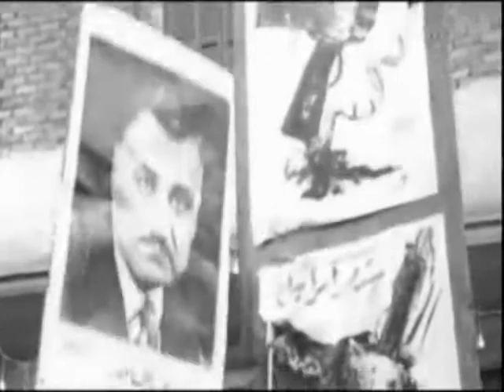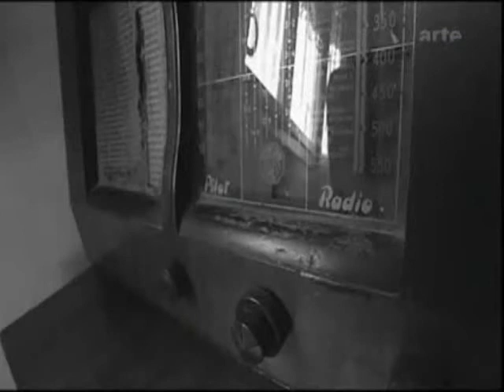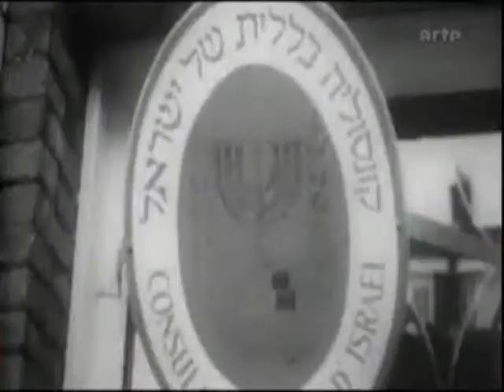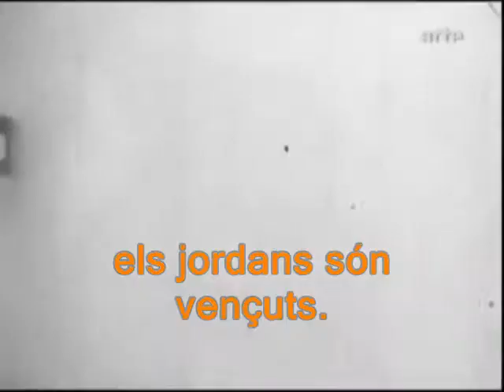Volien dinar a Tel Aviv, volien brenar-se Israel.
Se'n recorden quan Europa es manifestava contra la destrucció d'Israel?

El maig de 1967 Nasser va demanar a les forces d'interposició de l'ONU que sortissin del Sinaí. No volia cap obstacle per envair Israel i llençar els jueus al mar.

L'ONU va acceptar la petició i va deixar-li el camp lliure. El cap de l'Estat Major egipci va assegurar a Nasser que estaven en condicions de derrotar Israel. Egipte va tancar els estrets de Tiran als vaixells israelians i va situar 1.000 tancs i 100.000 soldats al Sinaí mentre Síria es disposava a desviar les aigües del Jordà.

El rei Hussein de Jordània, entusiasmat amb tant d'ardor guerrer va plantar-se a El Caire per apuntar-se a la festa, cedint el comandament del seu exèrcit a un militar egipci. En aquells dies, Cisjordània i la zona oriental de Jerusalem eren sota domini jordà i Gaza sota domini egìpci. La població de Gaza ("els àrabs de Palestina" segons Nasser) patia tota mena de discriminacions i no podia accedir a territori egipci si no era amb salconduits especials.

En mig d'una campanya antisemita descordada els caps egipcis asseguraven amb fatxenderia que "ben aviat dinarien a Tel Aviv", convençuts de la seva superioritat. "Els estem esperant", deia Nasser. I el dia 5 de juny de 1967 els israelians van entrar en combat. Cap a les 8 del matí ja havia destruït l'aviació egípcia.

Les autoritats egípcies van amagar el desastre a la seva població i van simular una derrota dels israelians. Els egipcis van embogir d'alegria i els jordans també s'ho van creure i van aprofitar l'ocasió per bombardejar la zona jueva de Jerusalem; és a dir, la seva població civil. A partir del migdia l'aviació i l'exèrcit d'Israel, que ja tenien el Sinaí sota control, van contraatacar. L'endemà, Jerusalem va ser reconquerida.

El dia 10 de juny la guerra acabava amb una victòria esclatant d'Israel i Jerusalem reunificada passava a ser novament la capital espiritual, històrica i política d'Israel.

Ens demanem si ara tornarien a sortir tants europeus al carrer per Israel. Potser no entenem que viu sota amenaça permanent? No entenem que hauria de ser el nostre referent i que és la nostra trinxera? Van deixar de caure'ns bé quan els àrabs van pujar-nos el petroli per pressionar i vam arribar a la conclusió que fer costat a Israel sortia massa car?

Potser Europa contemporitza després d'una massacre de jueus o quan Israel resisteix amb feines el dia a dia però no està disposada a acceptar que els jueus de tot el món tinguin un país que els aculli i els protegeixi, que sigui l'únic lloc de la terra on no els discriminaran ni els perseguiran per ser jueus; un Estat fort, capaç de defensar el seu dret a existir i a guanyar una guerra amb heroisme i amb contundència.

En record d'aquells sis dies de glòria, d'aquells soldats, d'aquest poble, hem volgut oferir-los aquest vídeo en què resumim a la nostra manera un documental extraordinari de la Cadena ARTE TV en coproducció que els recomanem.